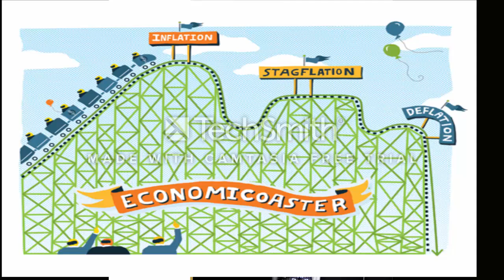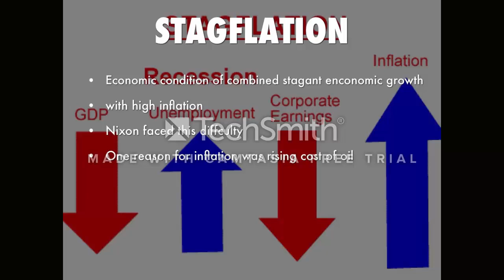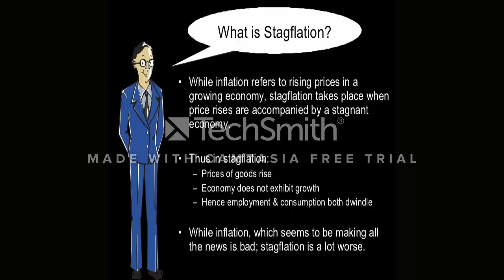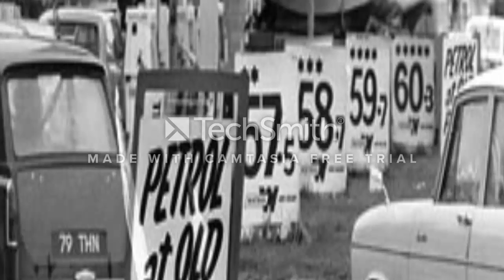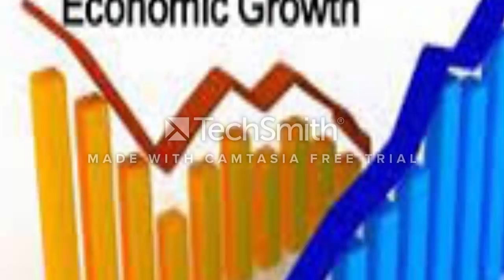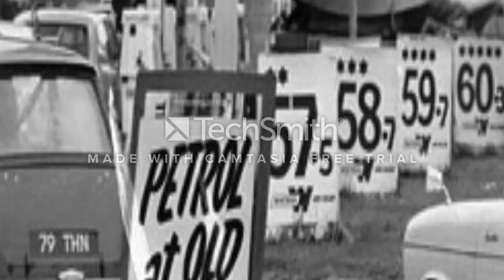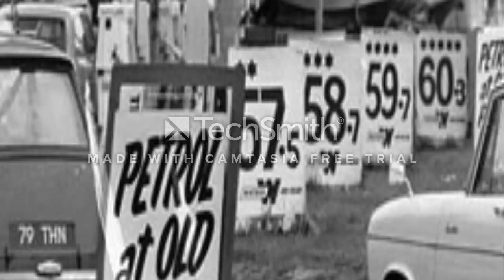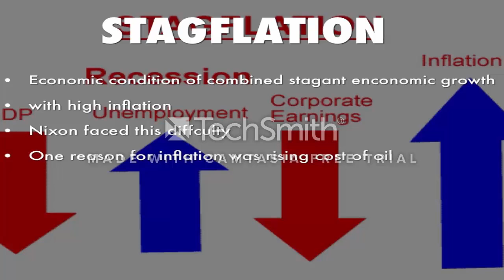Episode: 145 - Stagflation Rears